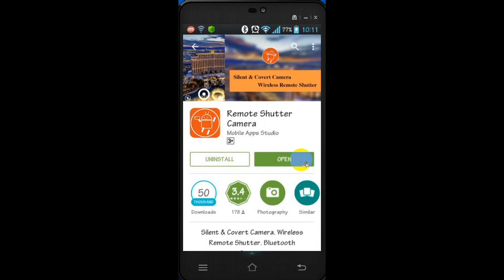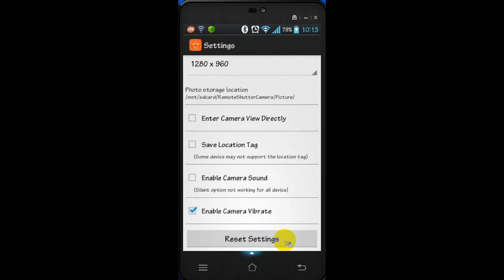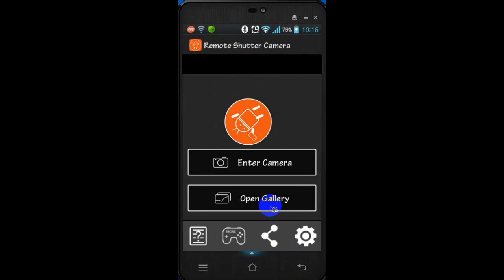Bluetooth camera shutter for Android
What to do if you want to take a picture, but no one is nearby? Of course, people have created the monopod for these purposes. But there is another option. The Bluetooth camera shutter for Android will help you. To use this application, it is necessary to have a Bluetooth headset and download the program to your smartphone. Find out more about this in our video.